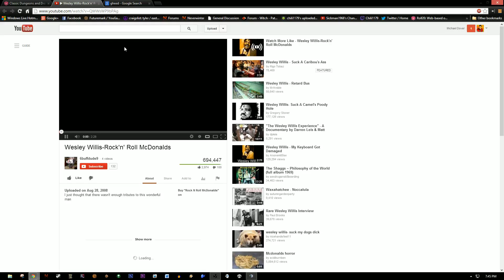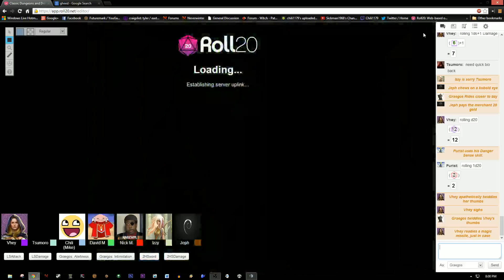Dungeons & Dragons Next, Season 1, Episode 16